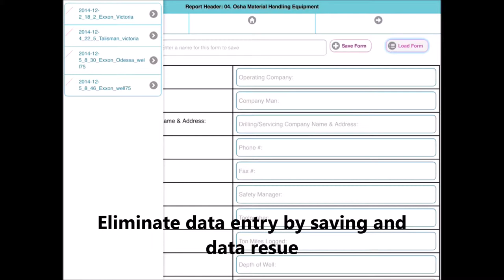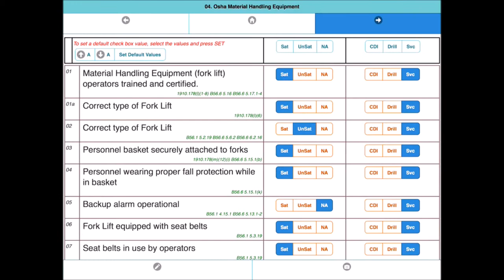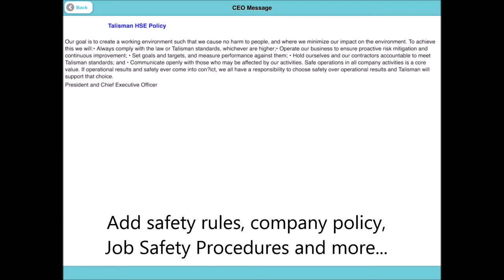Oil & Gas Rig Inspection Checklist for Drilling & Well Servicing Operations - rigsite2go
rigsite2go is a FREE mobile app that allows users to capture

OSHA Oil & Gas Rig Inspection Checklist for Drilling & Well Servicing Operations.

There are many features that make it easy and fast for the users to complete these surveys. The surveys are uploaded to a secure cloud platform powered by Microsoft.

The app is FREE for all users. However, an account must be created at the secure cloud for storage.

Following OSHA forms are included for FREE:
1. Drill site/location
2. Training, ppe & general safety
3a. Mud pump area
3b. Mud mixing area
3c. Mud tanks & pits
4. Material handling equipment
5. Generator area & electrical systems
6. Fire protection
7.  Fuel & other flammable liquid storage tanks, including frac tanks, & non-flammable storage tanks
8. Pipe rack area
9. Blow-out preventers
10. Derrick & substructure
11. Drill floor area
12. Power and hand tools
13. Hoisting tools, hooks, bails, elevators and other related equipment
14. Stairs, ladders, handrails & guardrails
15. Workover rig vehicle
16. Hotwork, welding & flame cutting operations
17. Specific over water operations
18. Confined spaces, excavations & hazardous environments
19. Perforating operations and use of explosives
20. Special services